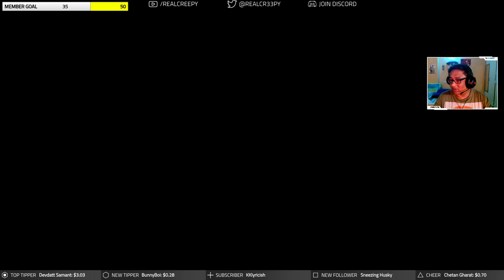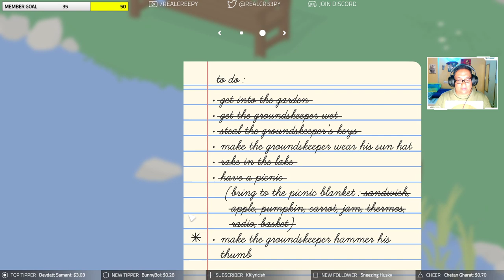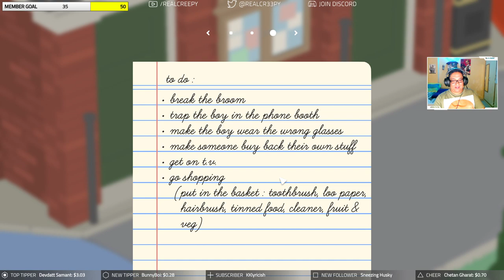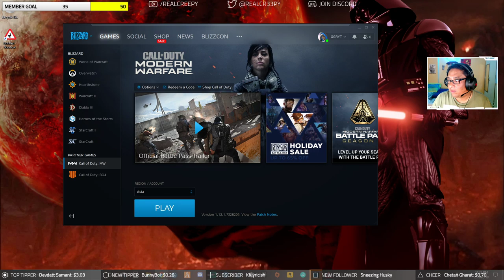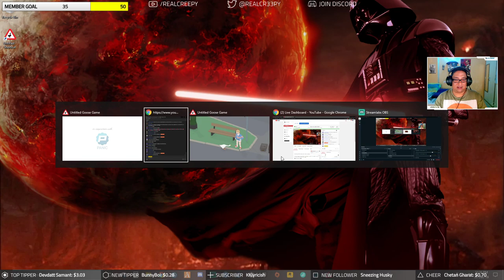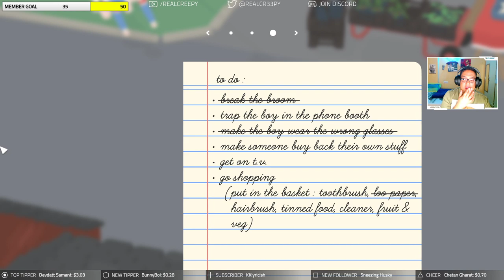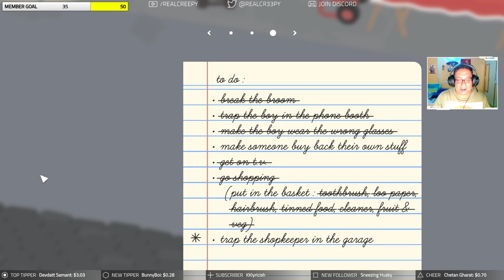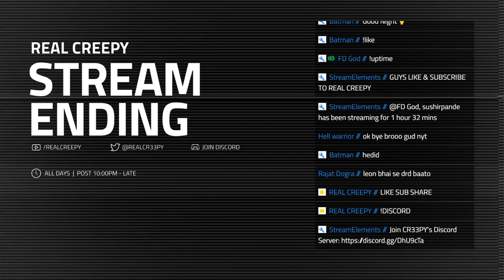THE WORST BIRD EVER | Untitled Goose Game | HINDI | INDIA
Click the 🔔 icon to never miss an update for upcoming live-streams and video-uploads.

👾 Custom Chat Commands 👾
💠 !allcmd 💠 !sponsor 💠 !paytm 💠 !discord 💠 !insta 💠 !twitter 💠 !about 💠 !specs 💠 !headsets 💠 !hugme 💠 !pubg